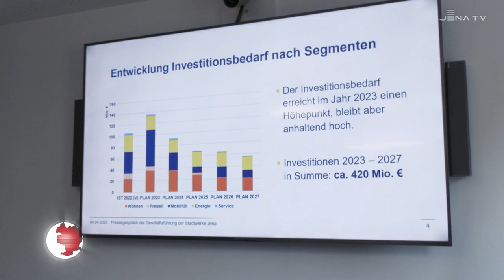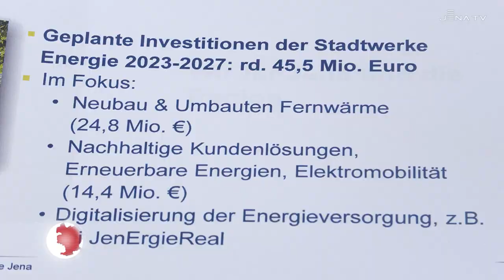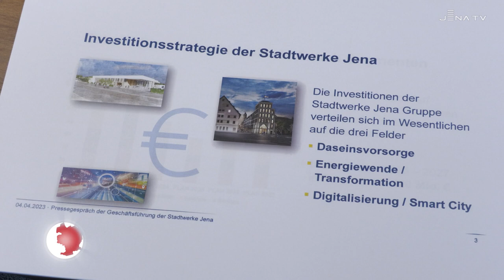Pressekonferenz: Investitionen der Stadtwerke Jena Gruppe 2023